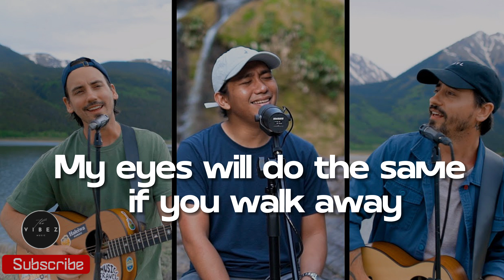It will rain (bruno mars cover)lyrics Music travel love